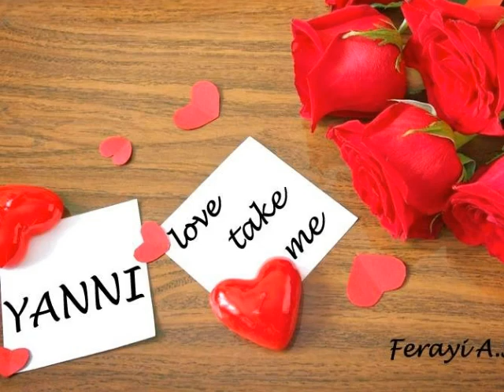Yanni ❤️ Love Take Me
My channel note :
My videos and photos are not commercial..Copyrights remain the property of their owners.

LOVE TAKE ME
Come hear my heart cry, breathe in your moonlight
Come feel my yearning forever burn
Love make me alive

Dive into fire, feel my desire, you are known and safe
You'll find my heart will love to
Let passion ignite lust for the night
Come make me alive

I hear your call and I run to you
Come fill my soul with love I never knew
Our love makes me fly high
Oh, love makes me rise alive
Take me

Love will take me